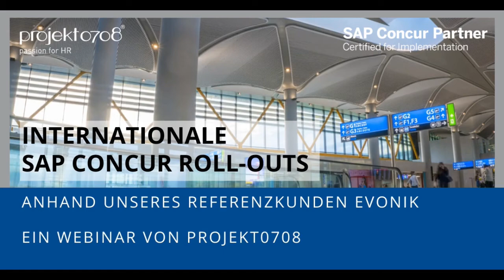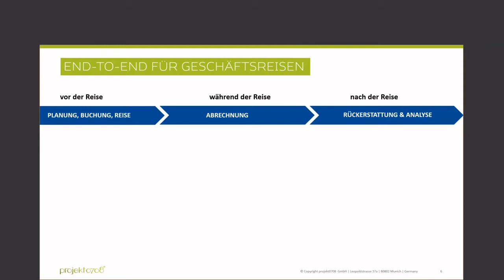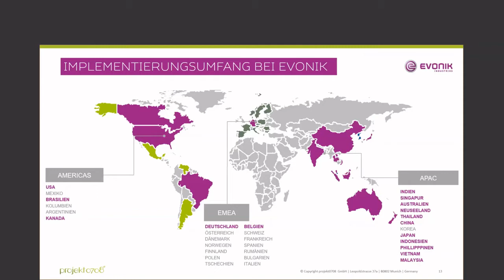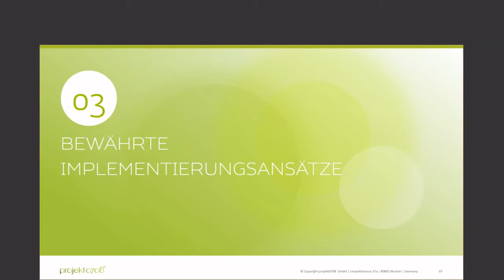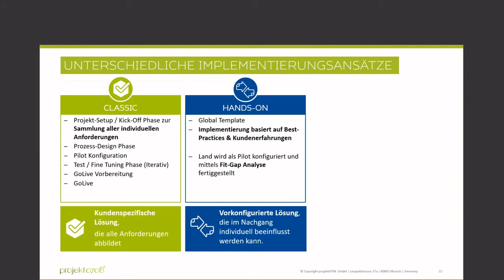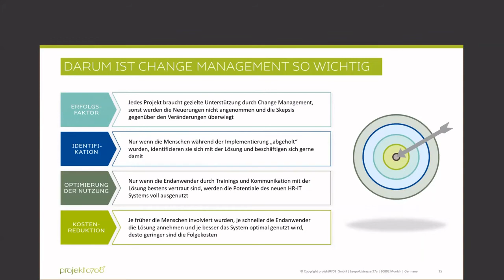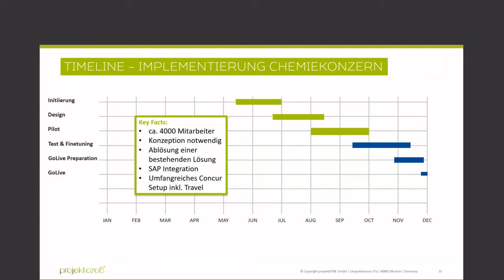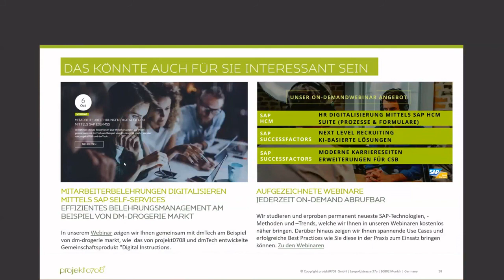p78 Webinar: Internationale SAP Concur Rollouts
Planen Sie SAP Concur als Travelmanagement-Software unternehmensweit - und somit auch in ausländischen Niederlassungen und Standorten - einzuführen? Im Rahmen dieses kostenlosen Live-Webinars zeigen wir Ihnen am Beispiel unseres Referenzkunden Evonik Industries AG, was globale SAP Concur Roll-Out Projekte für Herausforderungen mit sich bringen.